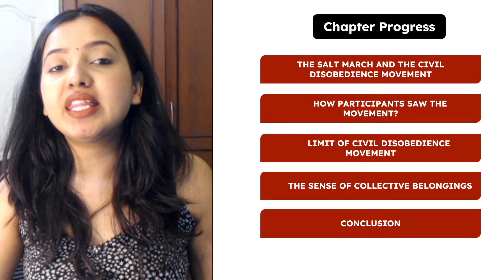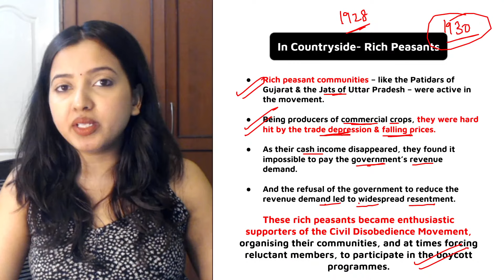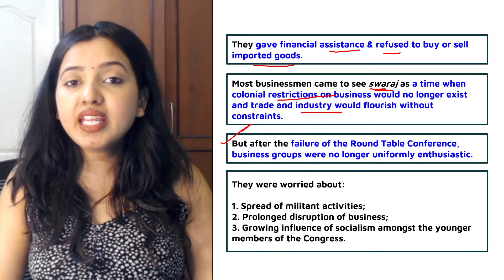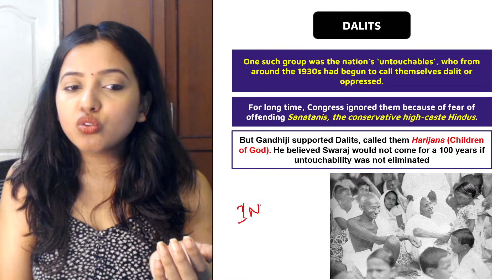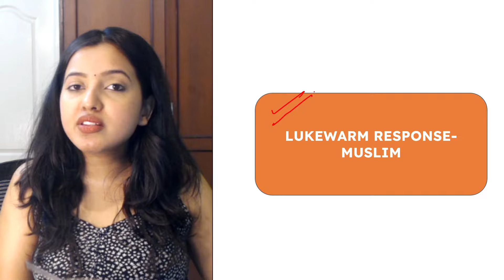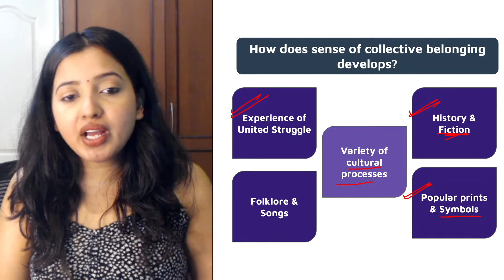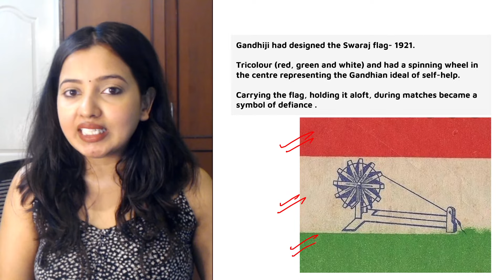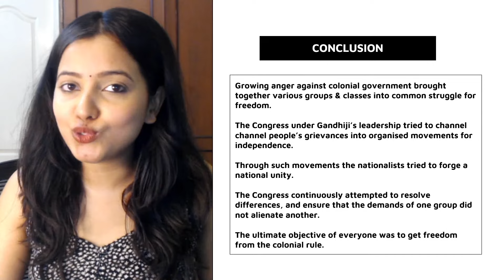NATIONALISM IN INDIA FULL CHAPTER | PART - 3 | Class 10 History | Shubham Pathak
Hello Students!

Shubham Pathak Ma'am has been a pioneer in Social Studies coaching since 2020 and this year she is coming with a bigger and better plan for you all! This channel with something for every student this year, be it class 9, class 10, or class 11!

Expect a lot of SMART STUDY TIPS, TIME TABLES, STRATEGIES for class 11 students and FULL SST AND SCIENCE FOR CLASS 9 AND CLASS 10 STUDENTS.

About the video:
A) Nationalism in India Full Chapter
B) Class 10 Nationalism in India
C) Nationalism in India in Hindi
D) Nationalism in India NCERT explanation
E) Class 10 History Chapter 2
F) Class 10 social science
G) Class 10 SST best YouTube channel
H)  Nationalism in India Full Explanation
I) Class 10 boards 2024
J) Nationalism in India batch 2023-24
K) CBSE Class 10 Social Science